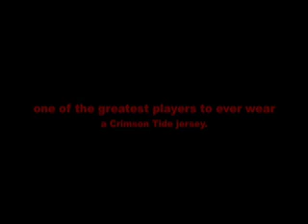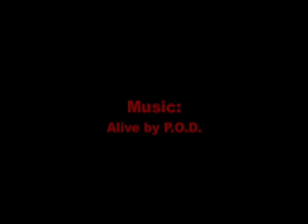Prothro- Simply the Greatest